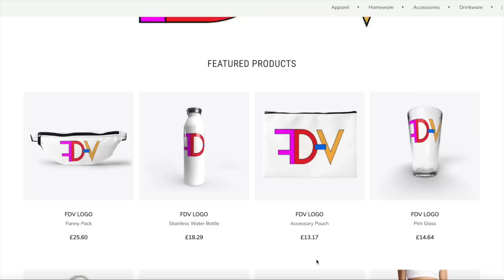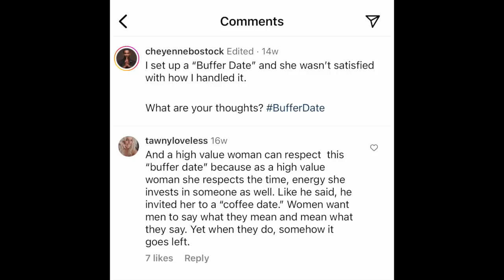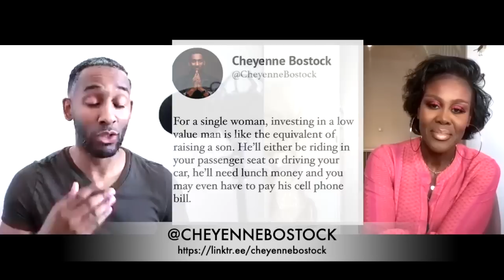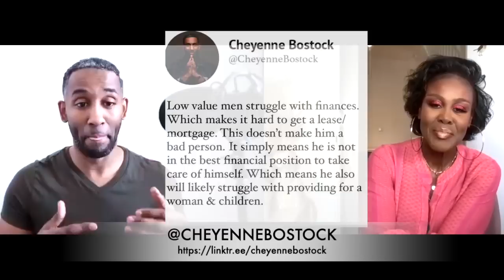👀 HOW TO FIND YOUR MAN & KEEP HIM! ❤️ PRICELESS NUGGETS BY RELATIONSHIP GURU CHEYENNE BOSTOCK!🏆 👏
👏 🌟  We have the honour of having Relationship Guru, @CheyenneBostock as our special guess on the show today. And what he had to say was absolutely MIND BLOWING. His social media links below and YOU GET HIS LATEST BOOK! 📖 📕 📚
April 16  2023 in London - Fumi Desalu-Vold’s Birthday Meet & Greet, Sister2Sister X OPV Beauty
Fumi Desalu-Vold’s Exclusive Birthday Meet & Greet Event including a Sister2Sister  in collaboration with OPV Beauty!

Smiling & waving to you all.
F.D.V.

BUSINESS
For make-up bookings and general enquiries please email